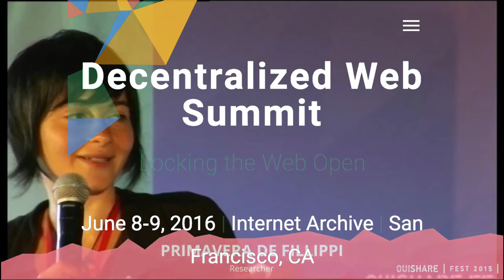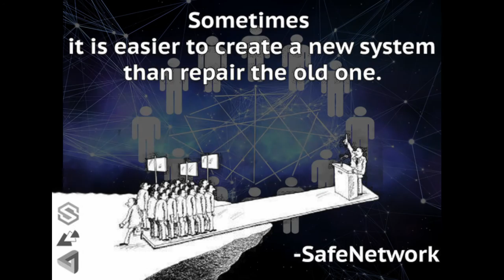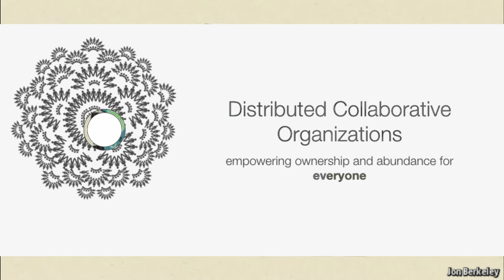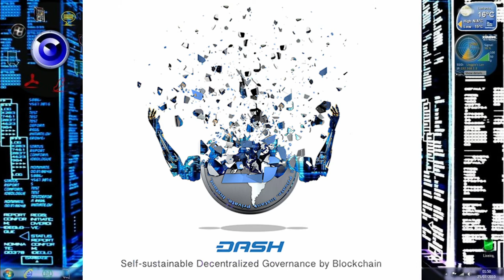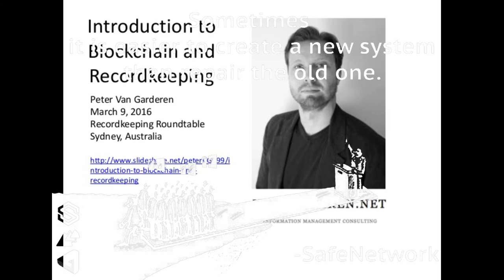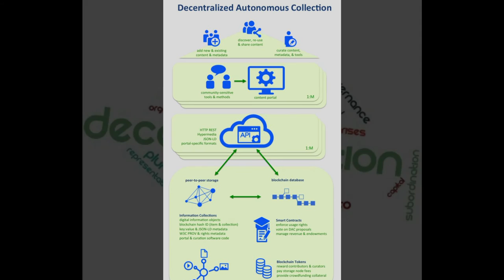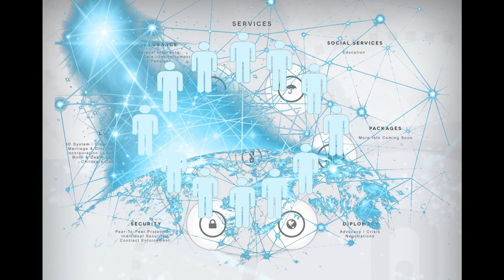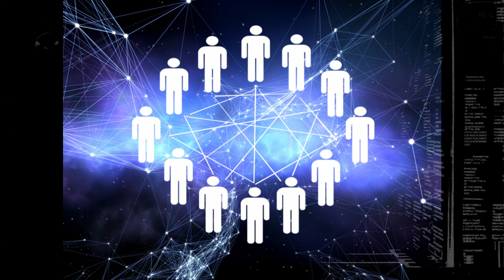Designing Decentralized Governance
Decentralized Web Summit: Locking the Web Open
June 8‐9, 2016 Internet Archive San Francisco, CA

Panel: Amber Case, moderator

Primavera De Filippi: Primavera De Filippi is a permanent researcher at the CERSA / CNRS / Université Paris II. She is a faculty associate at the Berkman Center for Internet & Society at Harvard Law School, where she is investigating the concept of governance-by-design as it relates to distributed online architectures, such as Bitcoin, Ethereum, etc. Primavera holds a PhD from the European University Institute in Florence. She is a member of the Global Agenda Council on the Future of Software & IT Services at the World Economic Forum, as well as the founder of the Internet Governance Forum’s dynamic coalitions on Network Neutrality, Platform Responsibility and Blockchain Technology (COALA). In addition to her academic research, Primavera acts as a legal expert for Creative Commons and the P2P Foundation.

Max Ogden: is a software developer and founder of The Dat Project  a grant funded software development non-profit. Max has lead the Dat team to work with data scientists, journalists and civic technologists to develop better tools for sharing datasets online. Prior to starting the Dat Project, Max was a Code for America fellow.

Wendy Seltzer: Wendy Seltzer is Policy Counsel to the World Wide Web Consortium (W3C) at MIT, where she leads the Technology & Society Domain's focus on privacy, security, web payments, and social web standards. As a visiting Fellow with Yale Law School's Information Society Project, she researches openness in intellectual property, innovation, privacy, and free expression online.

Peter Van Garderen: Peter Van Garderen is the founder of Artefactual Systems and the original developer of the open-source Archivematica and AccessToMemory software. These applications are used to manage the preservation and access for hundreds of archival collections worldwide. Peter is a distinguished alumnus of the University of British Columbia's Master of Archival Studies program. He now works as an information management consultant designing electronic records and digital archives architectures Peter's current research and prototyping interests are in the application of blockchain technologies to recordkeeping workflows and decentralized autonomous collections.